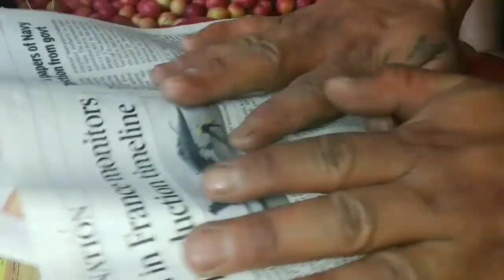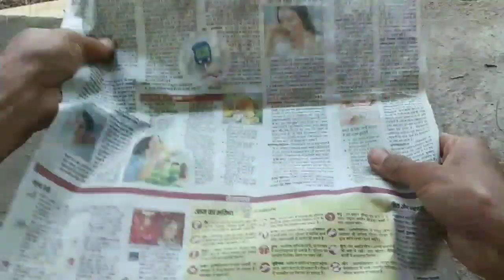My Farm tour in Mukteshwar|| 20 से 25 हजार रुपए एक पेड़ से कमाए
Welcome guys...🙏
Is vidio m aap dekhenge mere farm ke fruits . Jo uttrakhand state m nainital distict k ek chote se par bht khubsurat hill station ki h jha mera home town h. aur yhi se hum delhi ya mumbai export krte h. Aur is apple variety ka naam h 'D.K'. Is apple ki harvesting july month m hoti h. Is variety k approx 70 tree Honge. I hope guys Itni information aapke liye helpful Rahegi...!

apple fruit India / apple fruit benifits / family of apple / growth of apple fruit / apples

Your Quires:- What are the benefits of apple fruit?
What vitamin is in apples?
How many apples should I eat a day?
What is apple as a fruit?
सेब के क्या फायदे हैं?